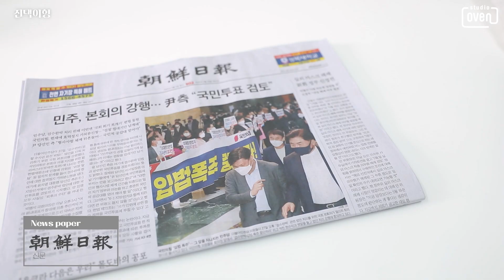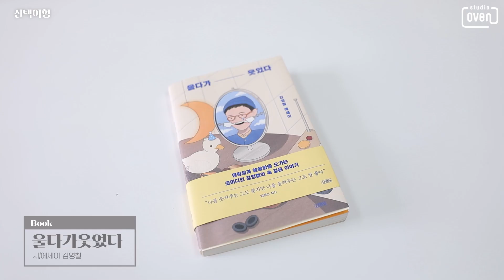eng) 제가 가방안에 뭘 가지고 다니냐구요?ㅣWhat's in my bag💼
많은 분들께서 제가 평소에 들고 다니는 가방 안에는 뭐가 들어 있는지 궁금하다고 하시는 분들이 많았습니다.

그래서 제가 오늘은 특별하게 '왓츠 인 마이백' 콘텐츠로  찾아뵙게 되었는데요!

요즘 제가 읽고 있는 책도 소개해 드리고 관심이 많은 뷰티 제품들,
휴대가 간편하고 외부에서도 먹기 좋은 단백질 보충 음식,
많은 분들이 가장 궁금해하시는 제 수염 관리의 비결인 면도기도 최초로 공개하겠습니다!

다음에 또 흥미로운 콘텐츠로 다시 찾아뵙겠습니다^^